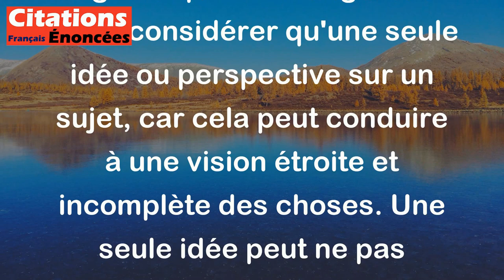Rien n'est plus dangereux qu'une idée quand on n'en a qu'une. - Paul Claudel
Cette citation de Paul Claudel signifie qu'il est dangereux de ne considérer qu'une seule idée ou perspective sur un sujet, car cela peut conduire à une vision étroite et incomplète des choses. Une seule idée peut ne pas refléter toute la complexité de la réalité et peut mener à des conclusions hâtives ou biaisées. Il est important d'ouvrir son esprit à différentes idées et perspectives afin d'avoir une vision plus complète et nuancée des choses.